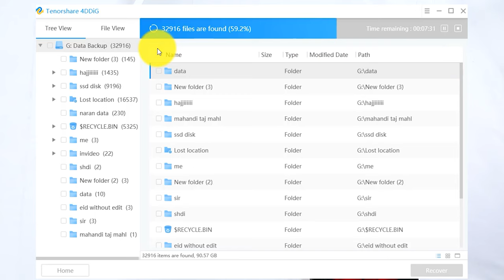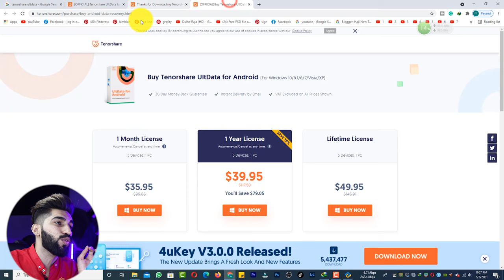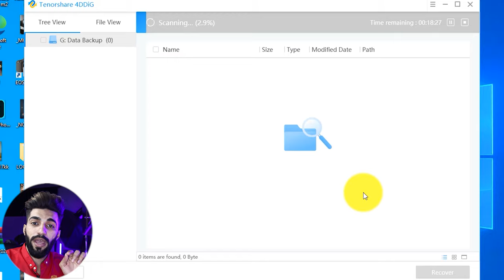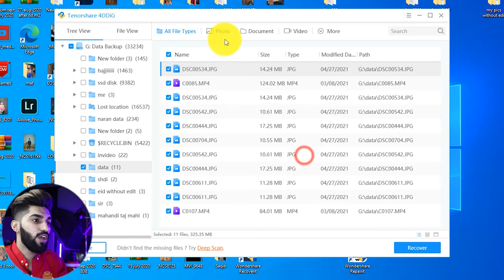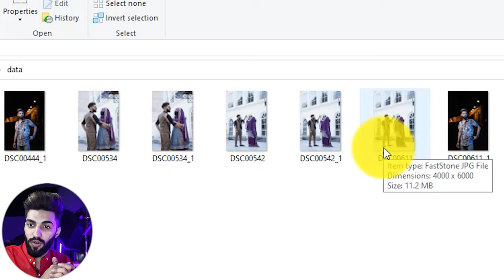Data Recovery Software to Recover Photo & Video from Formatted Pc,Usb,Memory Card,Phone in Windows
online data recovery
best data recovery software
data recovery software for windows 7
data recovery app

all data recovery

how to restore deleted files windows 10
how to restore deleted files on android
recover permanently deleted files
recover permanently deleted files windows 10

recover deleted folder windows 10
data recovery app
data recovery software for pc

how to recover data from damaged hard disk
online data recovery

how to recover deleted data from laptop

recover deleted files windows 7
how to recover data from hard disk which is not detecting
hard disk recovery software free
how to recover data from corrupted external hard disk
how to fix a crashed hard drive
how to recover data from a dead external hard drive
free unlimited data recovery software
external hard disk recovery software
best free data recovery software
data recovery software for windows 10
how to recover permanently deleted files on android
how to recover permanently deleted files from recycle bin
free data recovery software for windows 10

best free data recovery software reddit